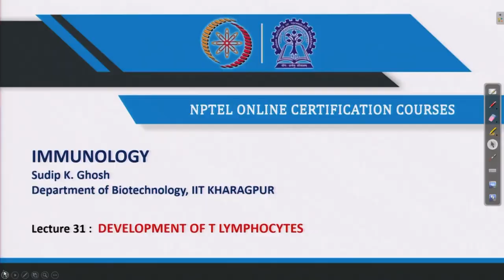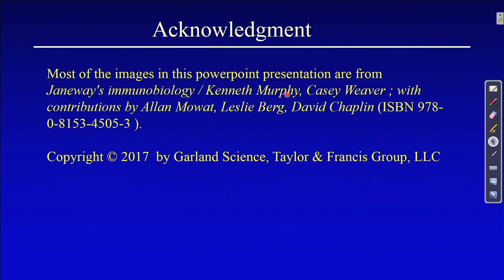Lecture 31: Development of T Lymphocytes